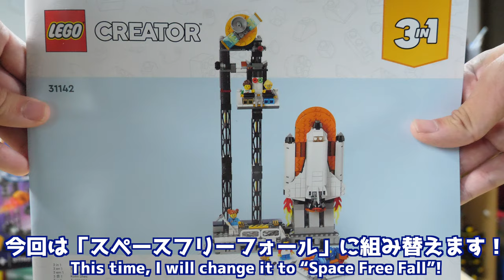【一気に急降下！！】レゴクリエイター スペースジェットコースター フリーフォール編[3/3] 31142 Lego Ceator Space roller coaster free fall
これもレールパーツとコースター余るんだ・・・。
今回はジェットフライヤーからフリーフォールに組み替えます！